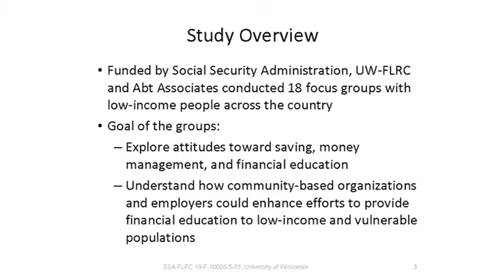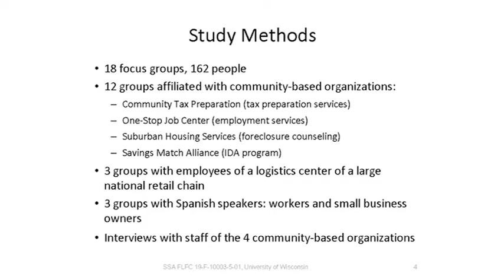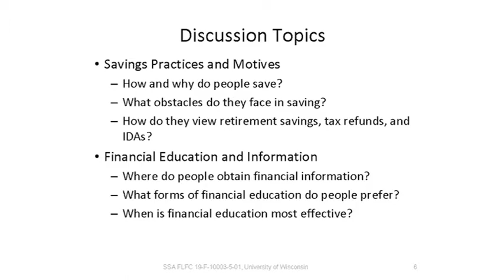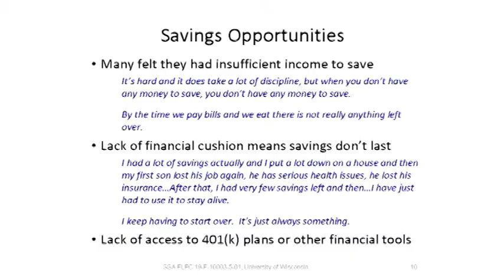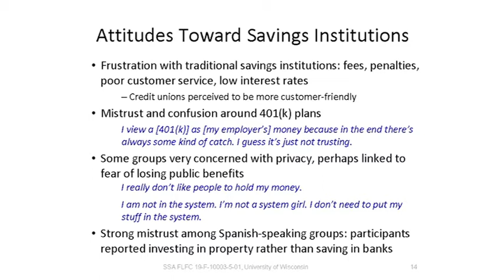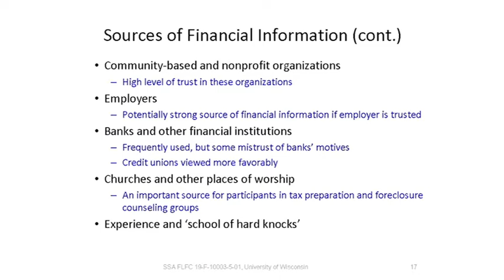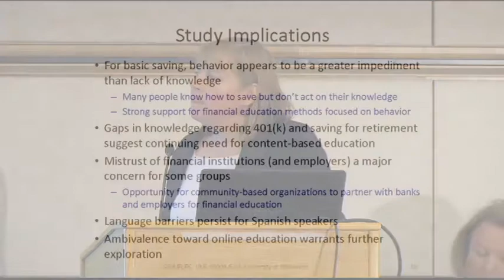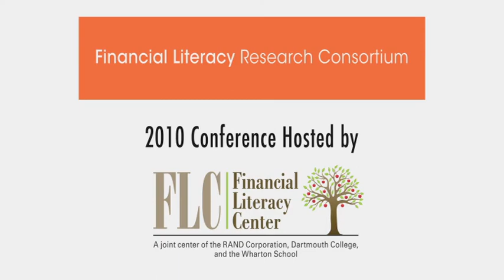Focus Group Findings on Savings and Education Among Low-Income Populations - Jennifer Turnham